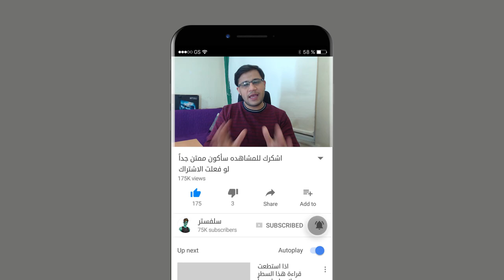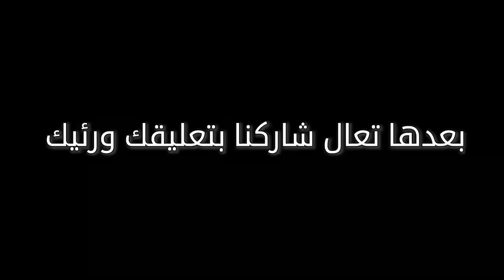شرح تسريبات والاحدث التي حصلت وستحصل في الماب fortnite